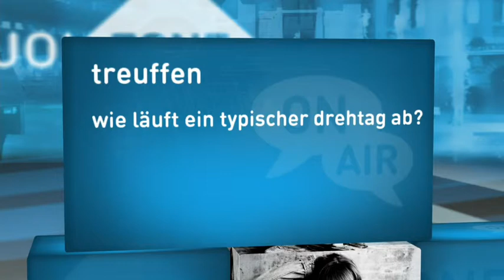Schüchtern und doch stets vor der Kamera! - Viola von Scarpatetti (5/7)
Mit einem Profi-Schauspieler wie Carlos Leal spielen? Viola erzählt, wie das war, was ihr bei den Dreharbeiten am besten gefallen hat und wie viel Pech man bei einem Filmdreh mit der lieben Mutter Natur haben kann..

joizid:3779836